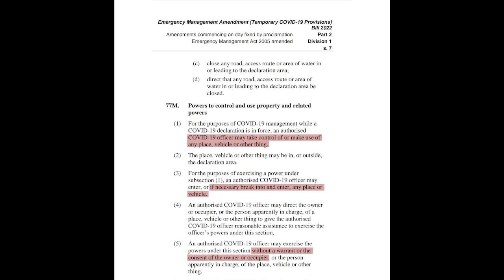McGowan's Emergency Power Grab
Pay attention, this matters! Power is being grabbed from under our noses and steps are being taken to create a Police State in WA. It is a slippery slope when you give power to the Police over the Chief Health Officer. We need to stop this, NOW!